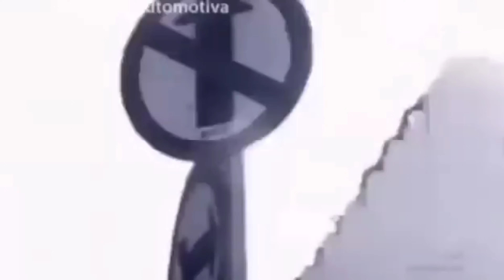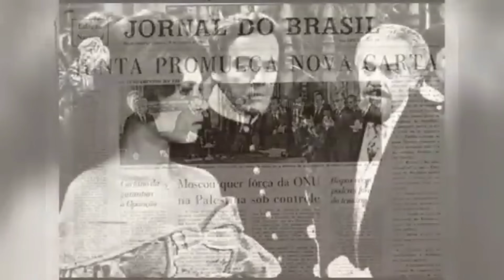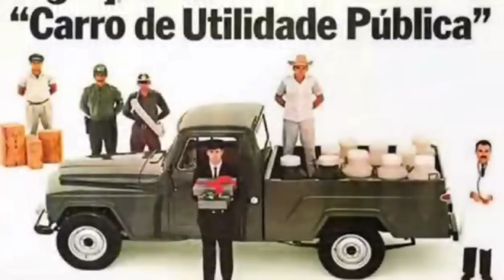De volta a 1967: Um ano cheio de fatos marcantes!